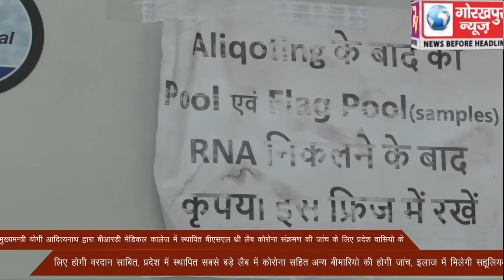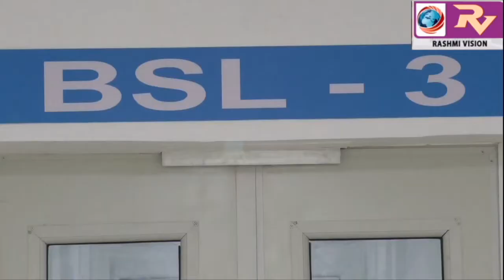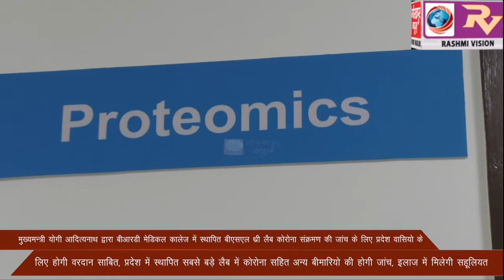मुख्यमन्त्री योगी आदित्यनाथ द्वारा बीआरडी मेडिकल कालेज में स्थापित बीएसएल थ्री लैब कोरोना संक्रमण की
मुख्यमन्त्री योगी आदित्यनाथ द्वारा बीआरडी मेडिकल कालेज में स्थापित बीएसएल थ्री लैब कोरोना संक्रमण की जांच के लिए प्रदेश वासियो के लिए होगी वरदान साबित, प्रदेश में स्थापित सबसे बडे़ लैब में कोरोना सहित अन्य बीमारियो की होगी जांच, इलाज में मिलेगी सहूलियत